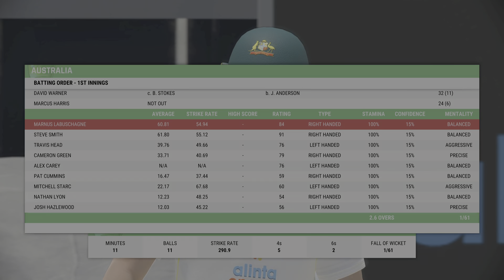Ashes 1st test great inning by harris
Cricket @Aus vs eng